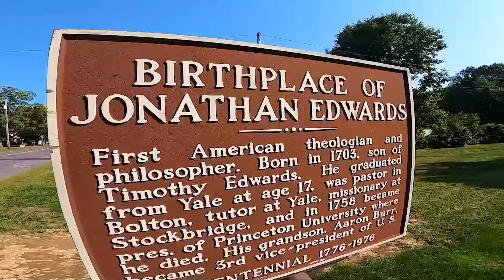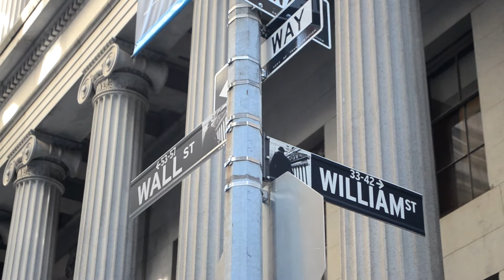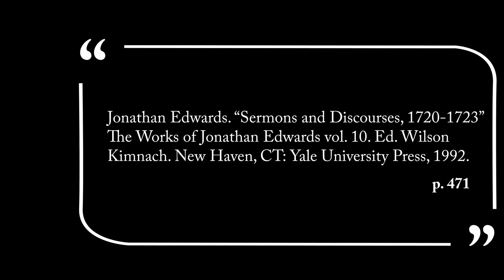Episode 5 Edwards in New York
In this video, we travel down to New York City to discuss Edwards's ministry in New York City.  While very brief--from August 10, 1722- May 1, 1723--it was incredibly formative for the young pastor.  It was in New York City where Edwards began to integrate his education with his conversion, producing a robust spirituality which would inform his entire ministry.  It was here than Edwards began his Miscellanies, his diary, his resolutions.  I argue, it was in New York City where Edwards developed his life-long opposition to Arminiansm.